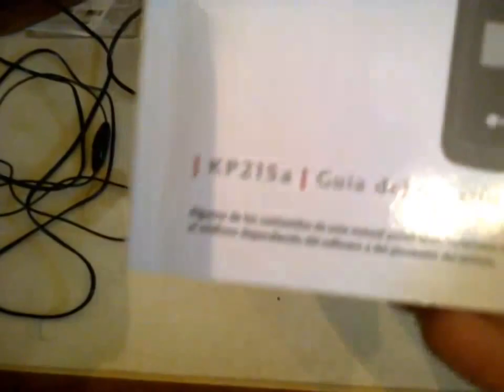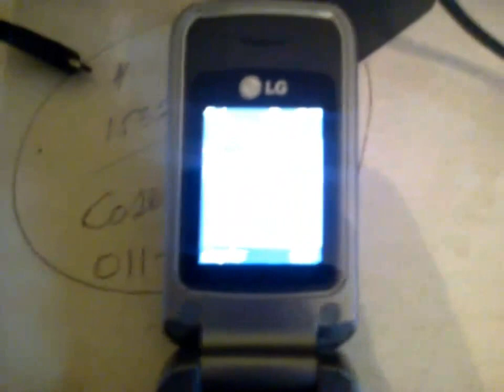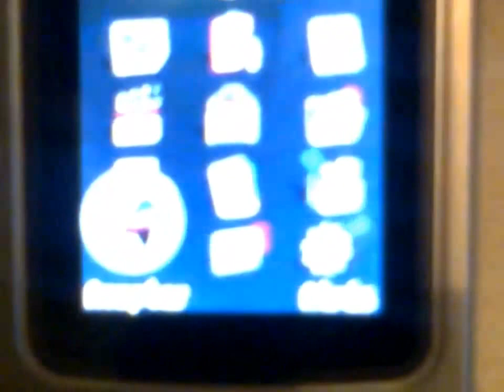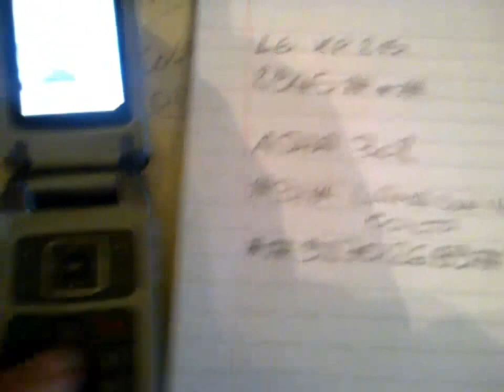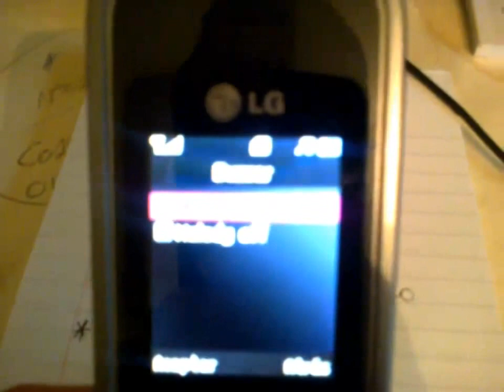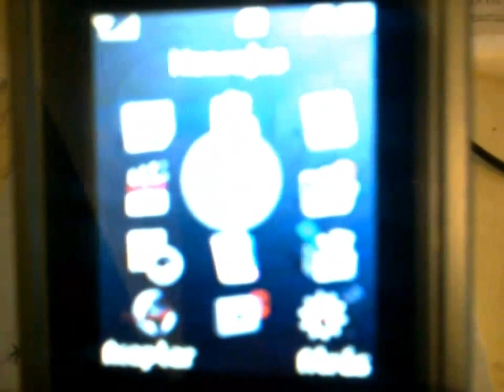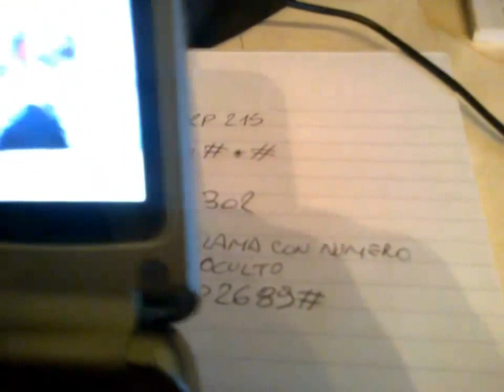CELLULAR PHONE LG KP215a clamshell - First hands on review of the Year 2015 Video tutorial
LG KP215a clamshell - Review #2015 SanTenChan Video tutorial SanTenChan ci parla del Nokia Asha 302 un ottimo cellulare con un GRANDE difetto: il 3G! Ed il problema di un 3G ribelle che si attiva a sfizzio svuotando il nostro credito prepago perche ci siamo fatti il cellulare WI FI per navigare in casa!
Video girato con la webcam in data 06 ottobre 2013 18:55